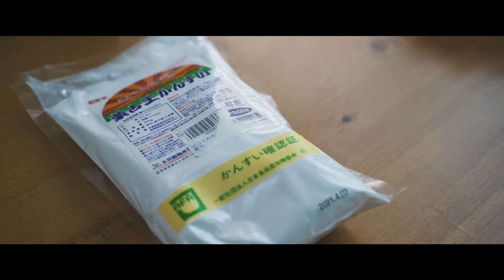【No Music】らーめん作り（製麺） / make noodles 料理はじめてみました#27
今回はラーメンの麺を作ってみました！
ただ麺を作っただけの動画なのでラーメンの料理動画は次からになります！

もう実際に食べてみましたが、普通のラーメンの麺だったので成功です！！
ただ、麺が切れやすいのが問題かな。
短い麺が結構多いのをどうするかが反省点です(/ω＼)

【材料】5、6人前くらい

★打ち水
・水　240g
・塩　6g
・かんすい　6g

【レシピ】

1.ボウルに強力粉を600g入れます。

2.水に塩とかんすいを混ぜて打ち水の完成です。

3.製麺機に強力粉を入れて、打ち水をすこしずつ加えていけば完成です。

※麺を保存するときは打ち粉(強力粉)を使うと麺同士がくっつかないです。